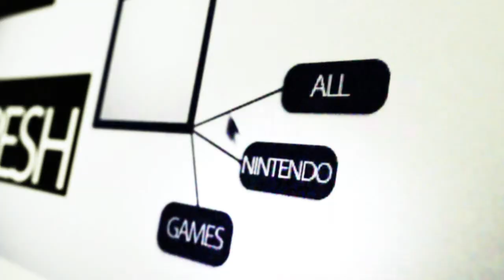CinemaNintendo Promo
The Channel for  Wii-Montages.